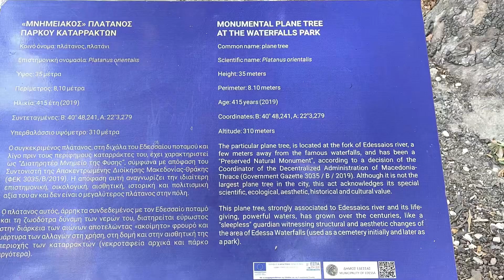EDESSA et sa plus haute cascade d’Europe 🇬🇷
EDESSA en Grèce du Nord et dans ses paysages verdoyants nous offre le spectacle de sa plus belle cascade naturelle et haute de 70 mètres de chute , et qui se veut la plus grande d’Europe .
Elle s’est formée suite à un terrible tremblement de terre survenu dans les environs au XIV e siècle.